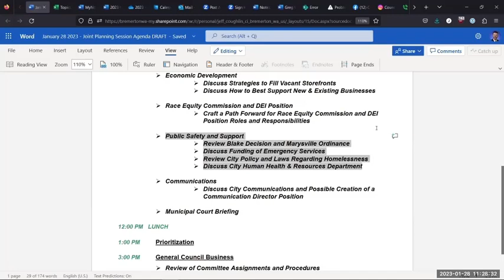BCC The Chain Bremerton City Attorney Kylie Finnell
"This is your chain right here. Arrest, Prosecution, Court, "
Kylie J. Finnell  Bremerton City Attorney